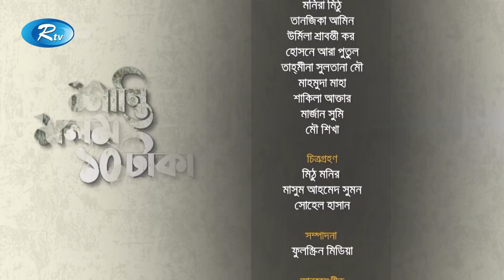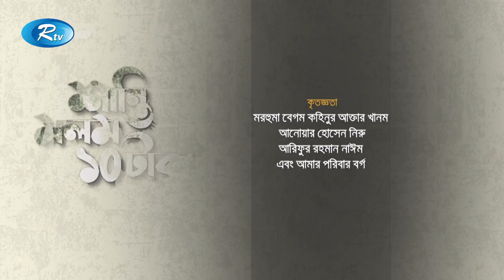Shanti Molom 10 Taka | শান্তি মলম ১০ টাকা | Ep 193 | Salauddin Lavlu | Tanzika Amin | Rtv Natok